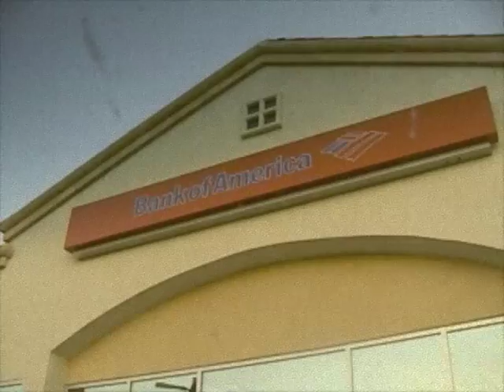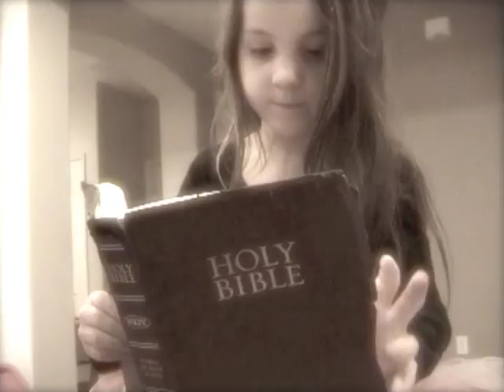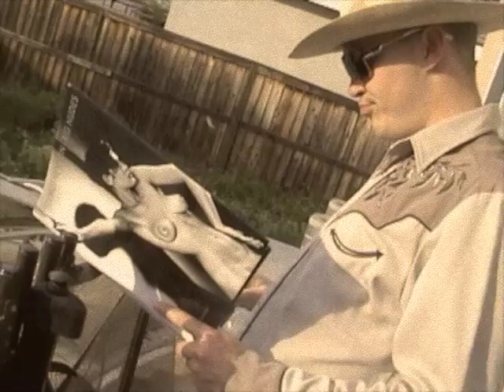(Terrence Malick parody) Hick Poetry-Tossed into the Sea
Yet another hick poetry. This one was written and read by Natalie Callus, Shot and directed by David Lambert/ Editing & music by Artistic Propaganda. Starring Derek Hertig and Natalie Callus.